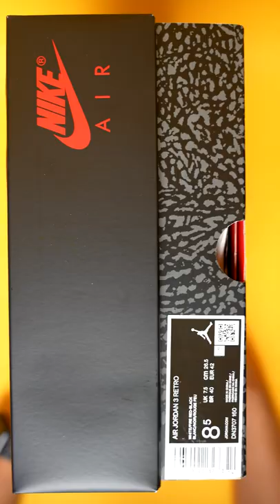The BEST Jordan Retro Of The Year ! Jordan 3 Fire Red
MY DIMENSIONS
Height: 5'8
Weight: 170lbs
Waist: 34
Shirt Size: M/L
Shoe Size: 8.5-9